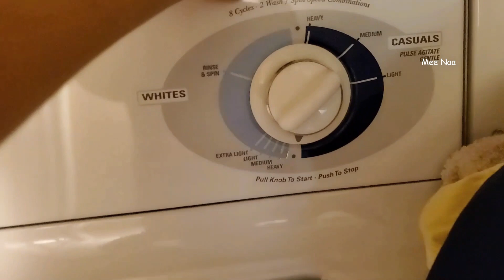Videos ఎందుకు పెట్టట్లేదు|Offers ఎలా తెలుస్తాయి|shopping|closet cleaning |Telugu vlogs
Hi

Mee Naa